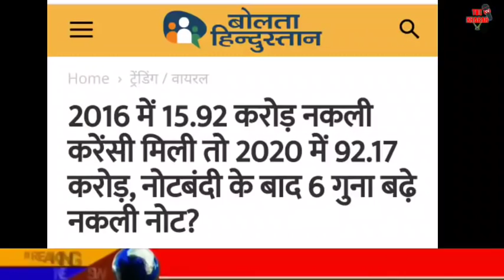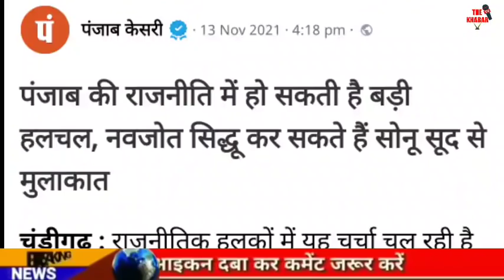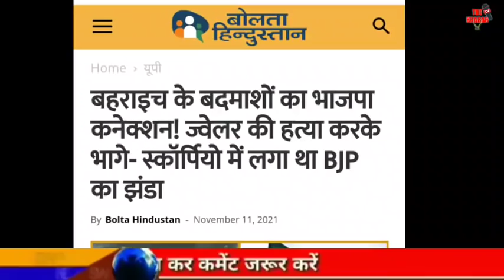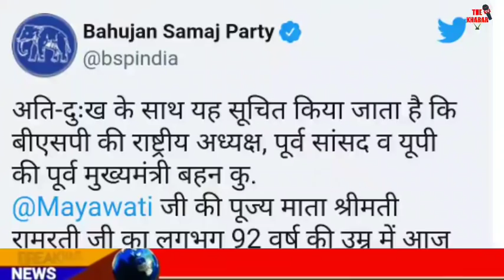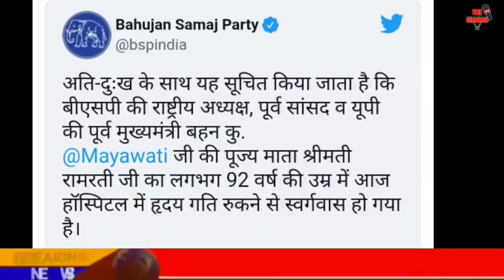Today Breaking News | 100 से ज्यादा सीटों पर हारी बीजेपी | फटाफट ख़बरें | मुख्य समाचार |The Khabar